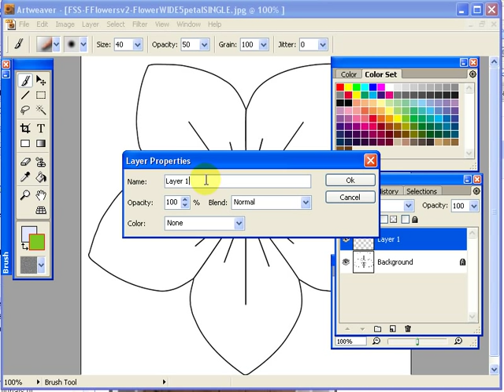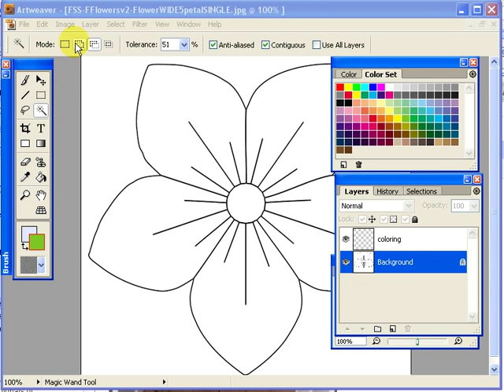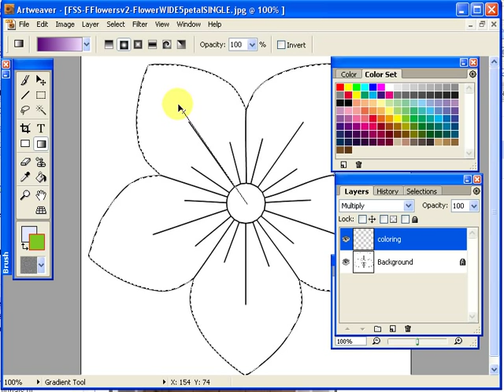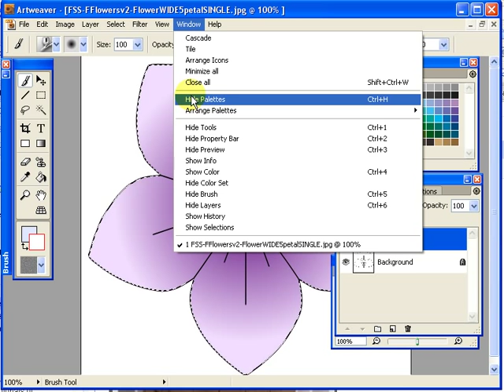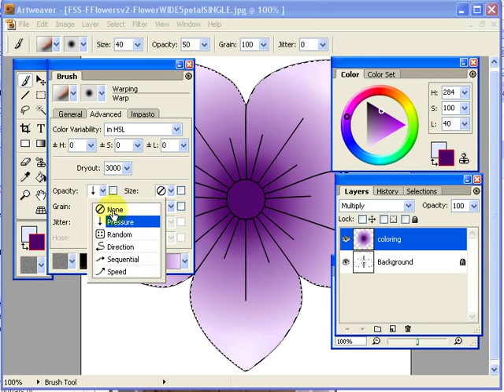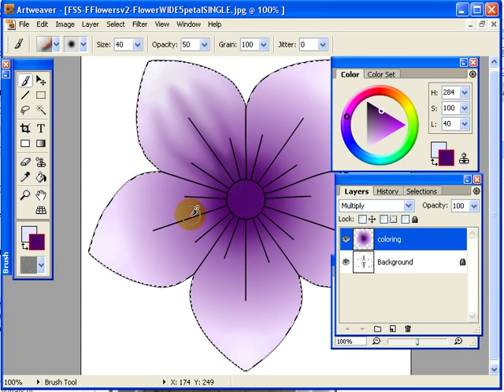FSS Artweaver pt 2 grad airbrush warp brushes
Part 2 of my Artweaver tutorial on colouring flowers.

Original blog entry for this video:

by Tracey Lynn "Fred" Miller
Fred, She Said Digital Design & Papercrafting Goodness

See my blog for tutorials on how to cut and assemble a Fred's Flower to make a wonderful 3d floral arrangement on your cards :)

Artweaver is a great little graphics and digital painting program and best of all it's FREE!